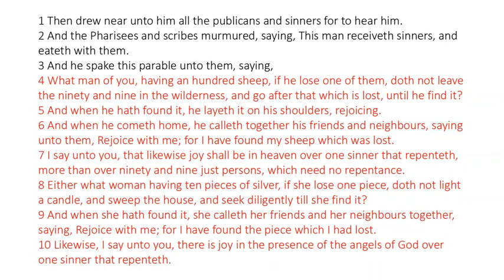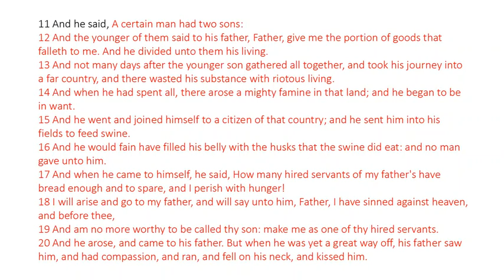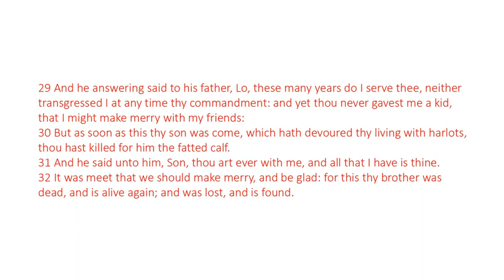Luke 15 - King James Bible - Read Along Audio